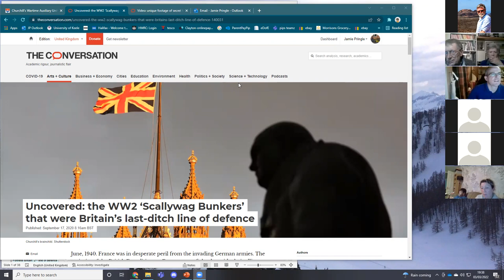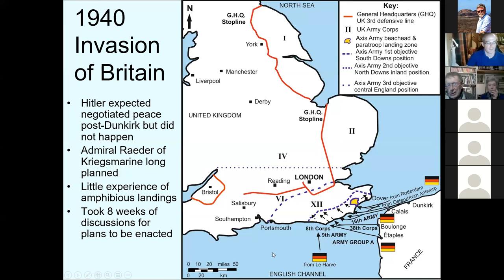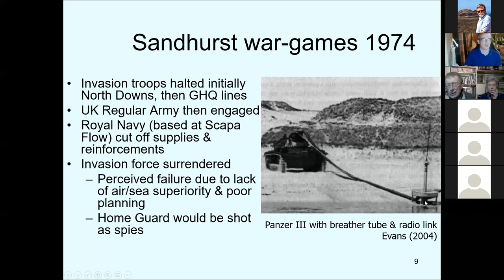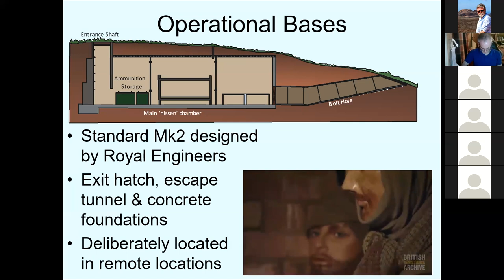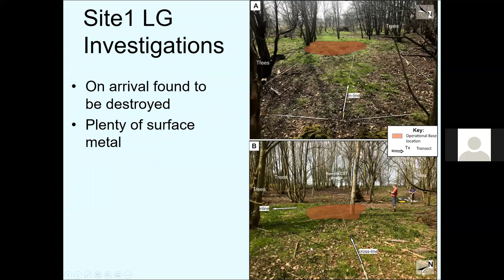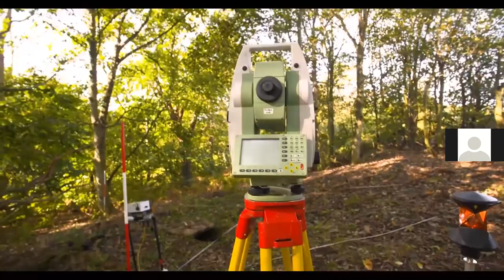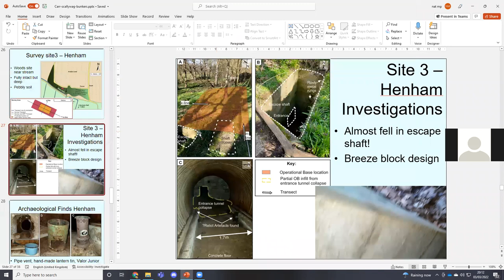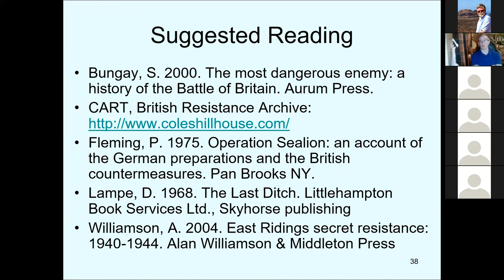March 2022 Lecture. Dr Jamie Pringle 'Scallywag bunkers':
A talk about geophysical investigations of WWII Auxiliary unit operational bases (OBs) in the UK